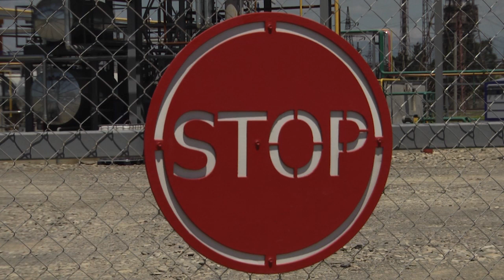რუსთავში სამშენებლო ბიტუმის მწარმოებელი ქარხანა ამოქმედდა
რუსთავში, პროგრამის ,,აწარმოე საქართველოში“ ფარგლებში, კიდევ ერთი ახალი ქარხანა ამოქმედდა.
სს. ,,რუსთავოილი“ სამშენებლო ბიტუმს აწარმოებს, ის ქართული ინვესტიციითაა დაფინანსებული და მთლიანად რუსთაველი კადრებით არის დაკომპლექტებული.
ქარხანაში მიმდინარე მუშა პროცესს, რუსთავის მერი ირაკლი ტაბაღუა, ქვემო ქართლში სახელმწიფო რწმუნებული შოთა რეხვიაშვილი და რწმუნებულის მოადგილე ზვიად ჭუნაშვილი გაეცნენ.
სს ,,რუსთავოილს” 2017 წელს, სახელმწიფო პროგრამის - ,,აწარმოე საქართველოში’’ ფარგლებში, 585 726 ლარად შეფასებული მიწის ფართობი გადაეცა.
2018 წლიდან, კი კომპანია ქარხნის მშენებლობის პროცესში იყო.
საწარმოში ინვესტიციის პირველი ეტაპი უკვე დასრულებულია და მისი მოცულობა დაახლოებით 16 მილიონ ლარს შეადგენს. საერთო ჯამში, აქ 30 მილიონი დოლარის ინვესტიციის განხორციელებაა დაგეგმილი.
,,რუსთავოილი“ ერთადერთი საწარმოა საქართველოში, რომელიც სამშენებლო ბიტუმს აწარმოებს.
ბიტუმი საგზაო ინფრასტრუქტურის მშენებლობაში გამოიყენება. დღემდე აღნიშნული პროდუქცია საქართველოში სხვა ქვეყნებიდან შემოდიოდა.
ქარხანა თანამედროვე ტექნოლოგიებითაა აღჭურვილი და ჯერჯერობით ერთადერთი საწარმოა, რომელიც ამიერკავკასიაში მსგავს პროდუქციას აწარმოებს.
სამომავლოდ, წარმოებაში ალტერნატიული ენერგეტიკული სიმძლავრეების დანერგვაც იგეგმება, რაც მზისა და ქარის ენერგიის გამოყენებას გულისხმობს და მნიშვნელოვანია ეკოლოგიური თვალსაზრისით.
,,რუსთავოილს”, წელიწადში 120-დან 150 000 ტონამდე პროდუქციის გამოშვების საშუალება აქვს, რაც სამშენებლო ბიტუმზე საქართველოს მოთხოვნის თითქმის 80 პროცენტს შეადგენს.
საწარმო შეუფერხებლად მუშაობდა პანდემიის პერიოდში, რადგან აქ ვირუსის გავრცელების პრევენციის ნორმები სრულად არის დაცული.